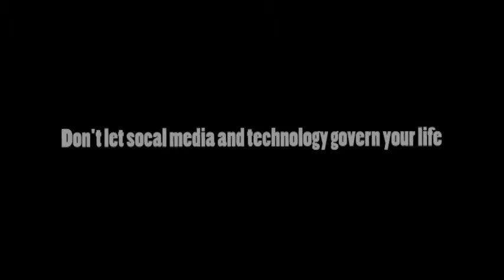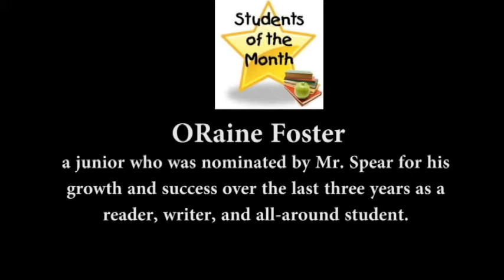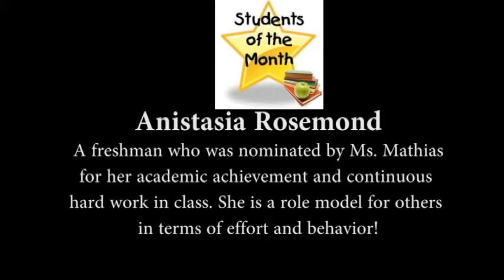Windsor High School News for April 4, 2017